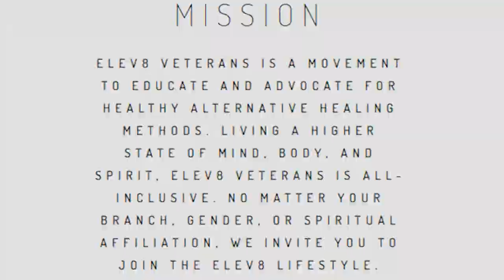Elev8 at 8 with special guest Anderson Coats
An awesome interview with OG glassblower Anderson Coats aka Like a Moth to the Flame.